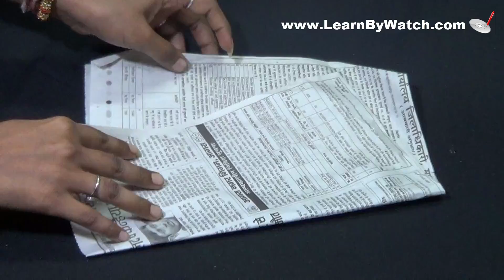how to make govardhan parvat (DIY) | Learn By Watch craft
In This video, we show you how to make govardhan parvat for Janmasthami festival decor item  using Newspaper  for your home Janmasthami festival decoration, It is a beautiful showpiece for your home. it is Easy to Make and cheaper in cost because it is made up of waste material.

Try it at your home and share with us .